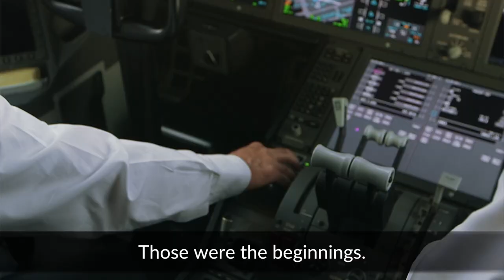Last flight - Cpt. Makula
"Today, is my last flight with the Dreamliner" says Cpt. Makula. How did it all begin?